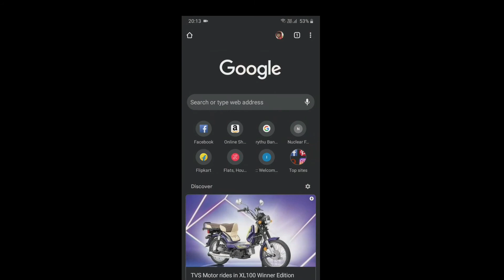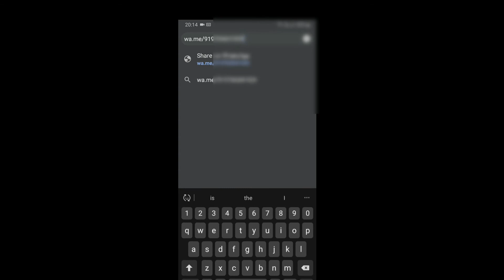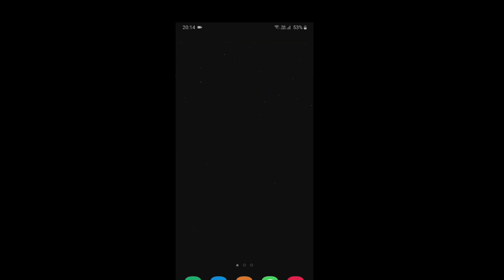How to Send WhatsApp messages to Unsaved number || num save cheykunda WhatsApp msg pampadam yela